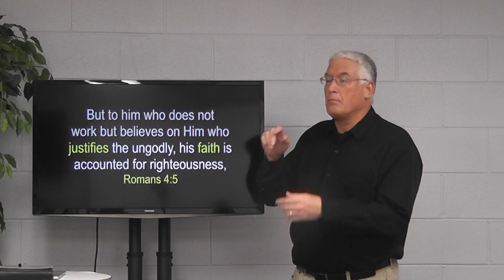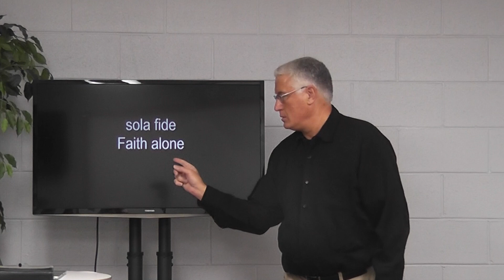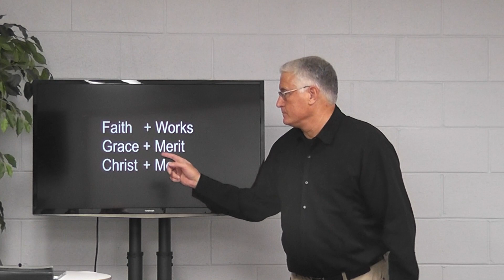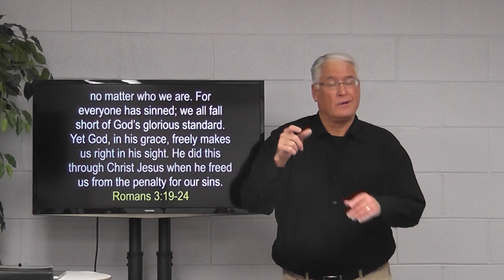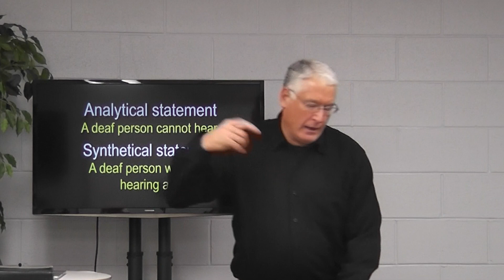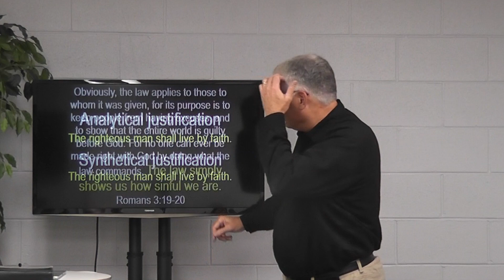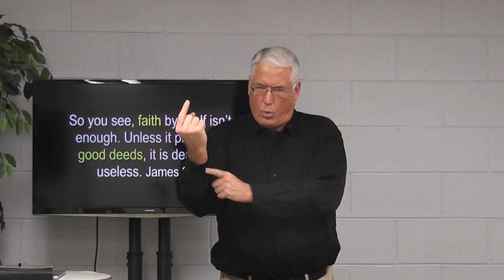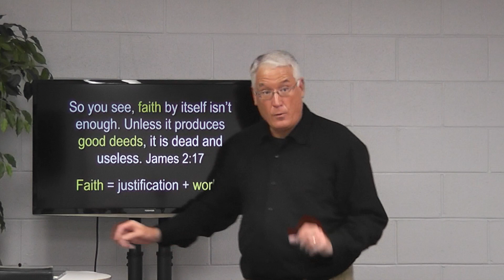Protestant View On Justification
This is the third of the series on Martin Luther, his theology, and how the Reformation of his time began. In this video, I explain the Protestant view on justification. Tomorrow night I will post a video about what happened on October 31, 1517.